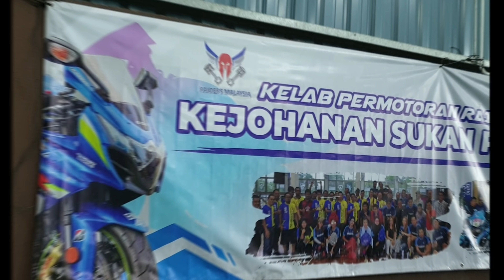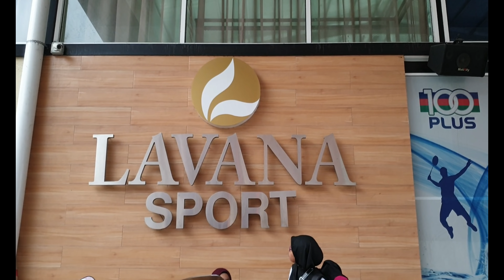RAIDERS MALAYSIA BIKERS - Kejohanan Badminton Piala Presiden